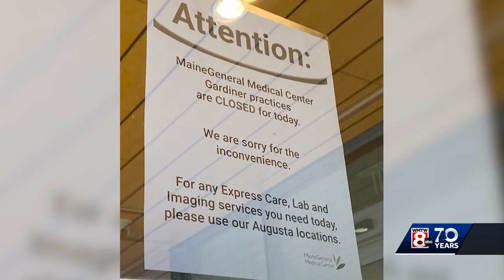MaineGeneral's Gardiner facility closes after receiving threatening voicemail, police say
In addition, MSAD 11 school officials were placed into "lock in" mode as a precaution.